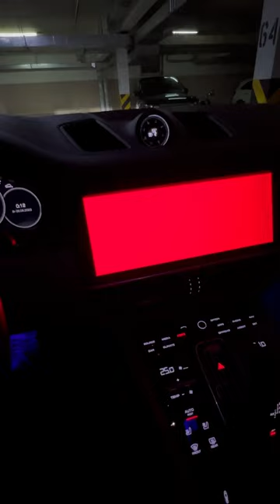У Макса Ващенко поломался "ПОРШ" 😱